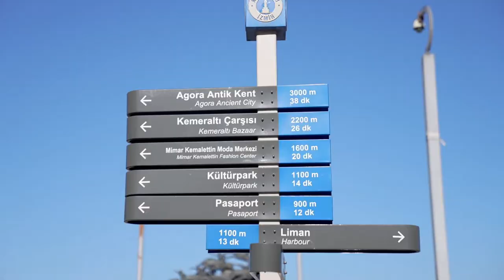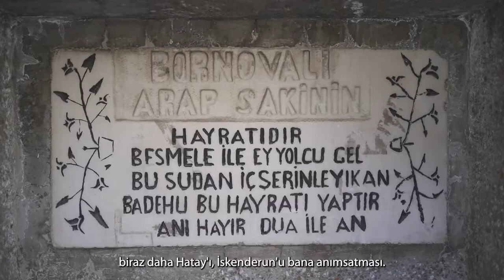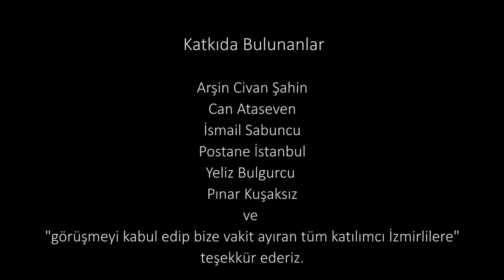İzmirlilik Araştırması: İzmirli Olmak